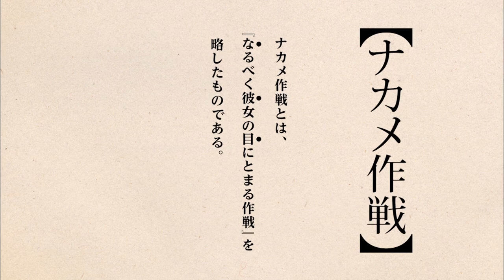제7회 마리끌레르 영화제 _ 밤은 짧아 걸어 아가씨야 Night Is Short, Walk on Girl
모리미 도미히코의 동명의 소설을 영화로 만든 작품이다.
원작은 현실에서 충분히 벌어지는 이야기를 판타지 스타일로 풀어가는
사실주의적 판타지 소설로 클럽 후배인 ‘검은 머리 소녀’를 짝사랑하는 선배 남자의 분투기를 그렸다.
일본의 여느 애니메이션에 비해 선과 색채가 독특하다.
새로운 재패니메이션을 접할 기회.
유아사 마사아키 감독은 '새벽을 알리는 루의 노래'로
제 42회 안시 국제 애니메이션 페스티벌에서 대상을 수상한 재능 있는 인재로
실험적인 연출과 새로운 시도로 독창적인 재패니에이션의 새 시대를 열고 있다.

🎥 2017 | 일본 | 애니메이션 | 92분
감독 유아사 마사아키
목소리 출연 호시노 겐, 하나자와 가나
일시 2월 24일(토) 오후 1시 50분
장소 CGV청담씨네시티 서브팩 1관